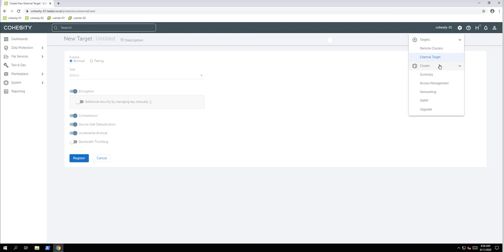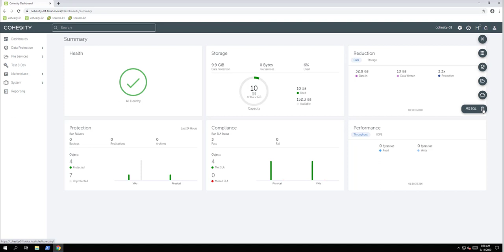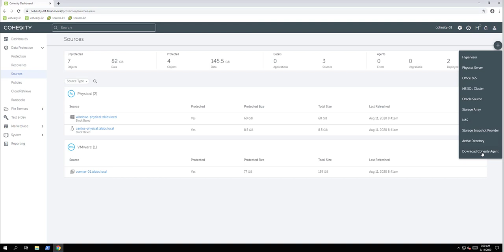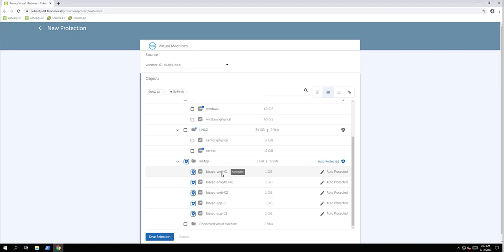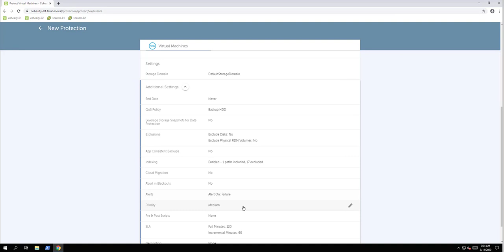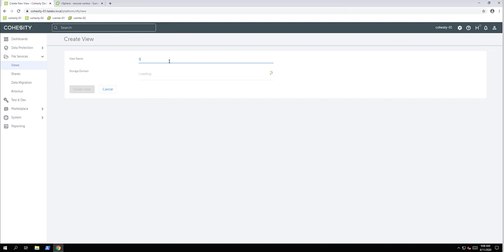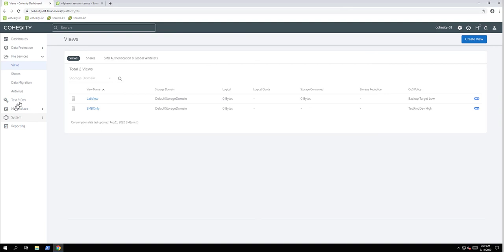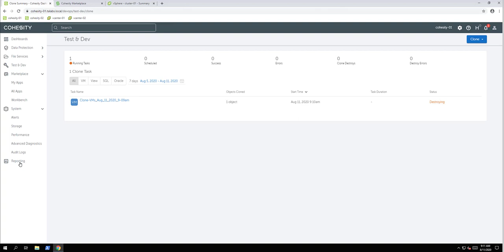Cohesity Data Protection Demo (Short)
In this demo, I do a quick run through of the Cohesity 6.4.1 user interface related to the Data Protection use case specifically. This is not meant to be a complete demo of the entire interface and functionality, just a quick overview for the Data Protection use case only.

I start off by showing the types of sources you can connect to such as External Cloud Providers (AWS, Azure, GCP, etc.) as well as hypervisors, physical servers, databases, O365, Active Directory, NAS, etc.

Then I show how simple it is to create policies so that you can do local and long term retention, replication to other clusters, archive to the cloud, database logs, and much more.

The next step is to create a protection jobs for the various sources we mentioned above. We select the appropriate policy to associate to this protection job, and set various other settings such as QOA policy, SLA time frame, priority, etc.

If you would like to see a complete demo of the entire interface of our new 6.5.0 version, see my other video titled "Cohesity 6.5 User Interface Overview (DEMO)".